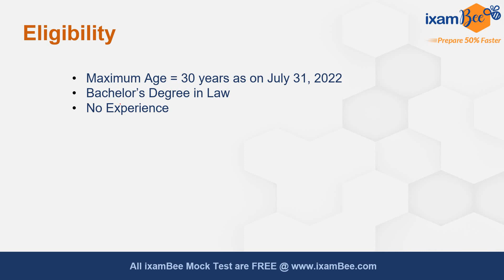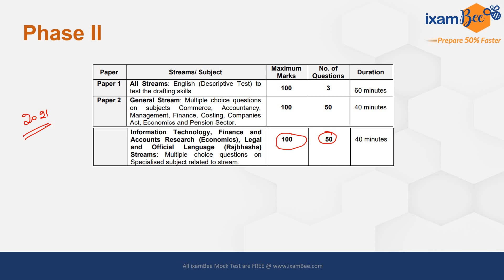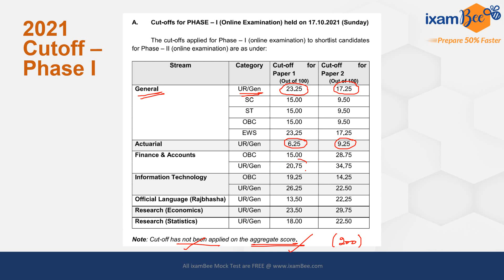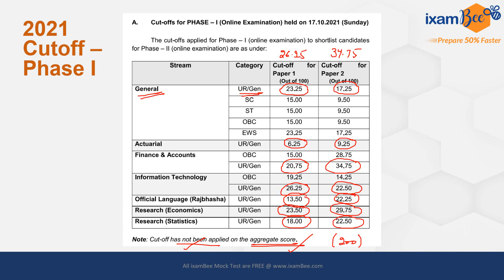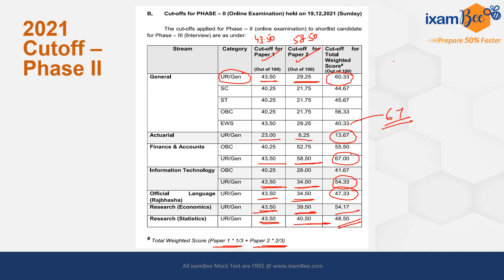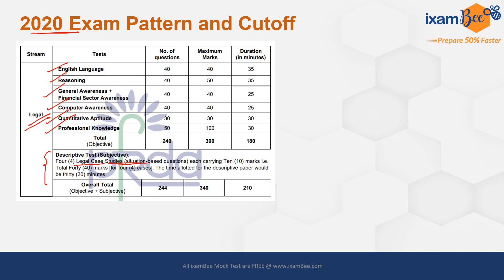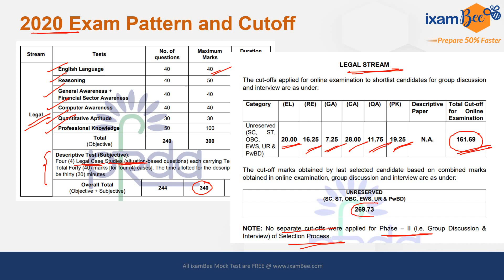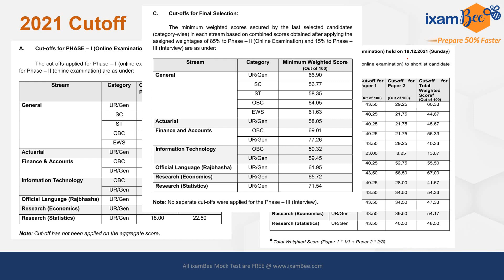PFRDA Recruitment 2022 | Assistant Manager (Legal) | 2020 and 2021 cutoff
Hello Aspirant! PFRDA Grade A notification is out. In this video,  vidhika mam has discussed the PFRDA Grade A  2020 and 2021 cutoff for the Legal stream in detail. Watch this video till the end to know PFRDA in detail and get ready for the PFRDA Grade A 2022 exam.

👉Watch this video PFRDA Recruitment 2022 | PFRDA Assistant Manager Legal Notification | Salary Rs 140000 per month

we will get back to you soon